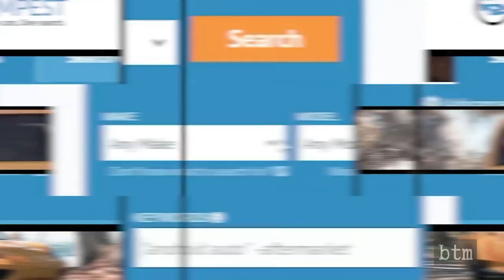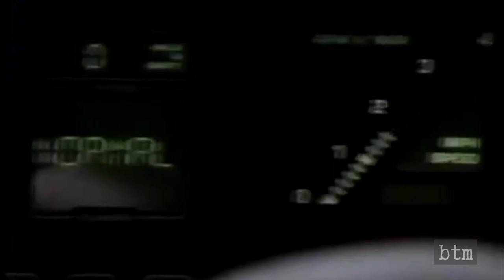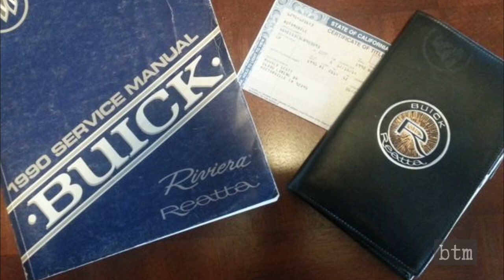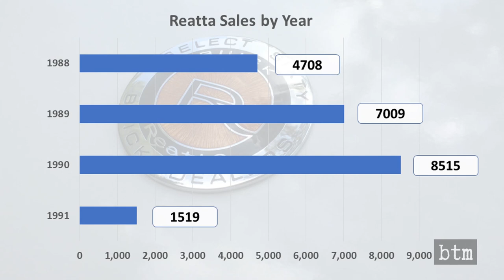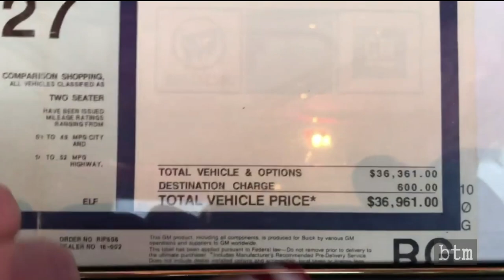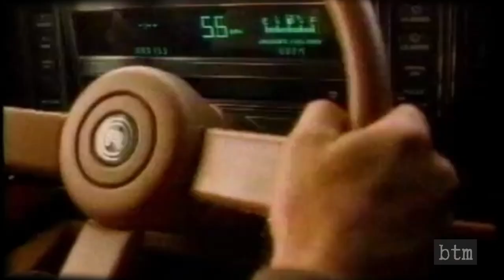The Buick Reatta: The Exotic that Tavarish, Hoovie, and Bolian Didn’t Pick for Car Trek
If you had to choose a rare performance sports car for less than a reasonably equipped 2020 Chevrolet Corvette C8, what would you pick? If you are Tavarish, Tyler Hoover, or Ed Bolian, this meant that you selected a somewhat used (in various degrees) Italian or British model. But why not consider another American car classic—and one that is rare and stylish to boot? Join us in this episode as we explore a General Motor’s failure that resulted in one of the most timeless American sports coupes ever made.

VIDEO CREDIT:
AutoTempest
Tavarish
VinWiki
Hoovie’s Garage
General Motors Company
Fiat Chrysler Automobiles